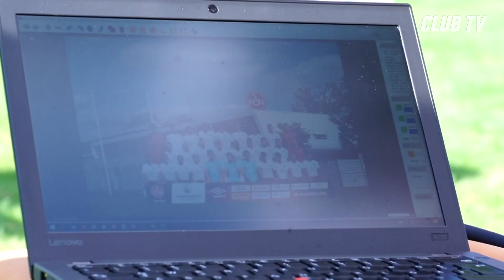Startschuss für die neue Spielzeit | NLZ HAUTNAH | 1. FC Nürnberg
Es geht wieder los im NLZ des FCN. Die offiziellen Mannschaftsfotos standen Anfang der Woche auf dem Programm und dienen somit auch als Startschuss für die neue Spielzeit. CLUB TV war beim Fototermin dabei und hat mit NLZ-Leiter Michael Wiesinger über die anstehende Saison gesprochen.